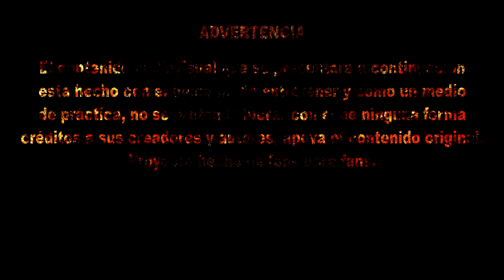TICCI TOBY FRASES ESPAÑOL LATINO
IMPORTANTE LEER

El contenido mostrado a continuación solo ha sido con el propósito de entretener y como modo de práctica, no se pretende lucrar con el de ninguna manera, crédito a sus respectivos creadores y autores.